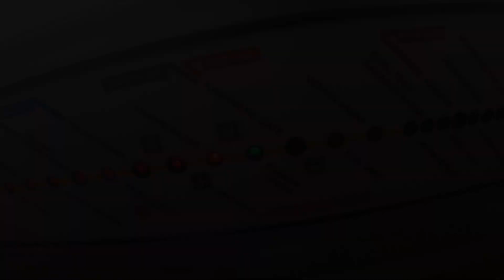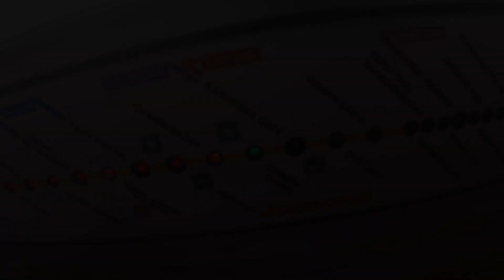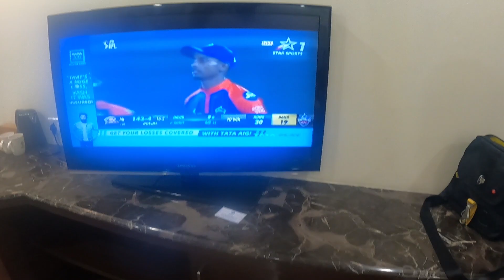Delhi Vlog 02 || Connaught Place | Chandni Chowk | Red Fort | Jama Masjid | India Gate || Ghum Gham